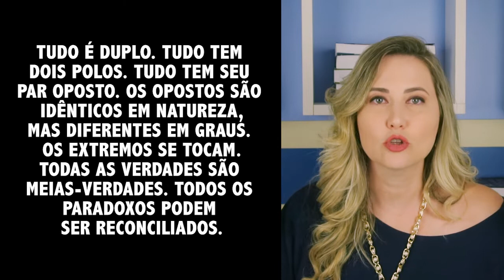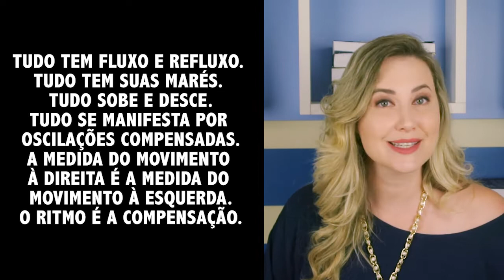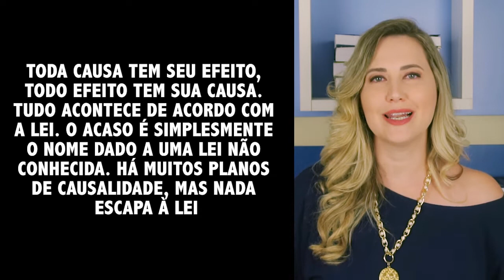AS 7 LEIS UNIVERSAIS - O CAIBALION - SABEDORIA HERMÉTICA [COMPLETO]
Existem 7 princípios herméticos do universo, também chamados de 7 leis herméticas, que constam no livro O Caibalion.

Esse livro foi redigido em 1908 sob o pseudônimo de “Os Três Iniciados”, e afirma conter a essência de ensinamentos que são atribuídos a Hermes Trismegisto, cujo sobrenome significa “três vezes grande”, e que teria originado as práticas nas escolas herméticas do Antigo Egito e da Grécia Antiga.

Não se sabe ao certo se Hermes realmente existiu, mas isso pouco importa, porque o fato é que o conhecimento das 7 leis nos permite entender como todo universo opera.

O vídeo de hoje é sobre o livro O Caibalion, que foi uma das melhores leituras da minha vida.

Eu estudei muito sobre O Caibalion para compreender bem as 7 leis herméticas, e então estou muito feliz por estar aqui, trazendo um conhecimento que realmente mudou minha vida, e espero que também seja útil para mudar a sua.

O primeiro princípio do Caibalion é o princípio do mentalismo, que diz que “O Todo é mente. O Universo é mental”. De acordo com este princípio, o Universo é uma criação mental do Todo.

O segundo princípio hermético, que é o princípio da Correspondência, que diz que "O que está em cima é como o que está embaixo, e o que está embaixo é como o que está em cima". Existe uma correspondência entre os fenômenos de todos os planos de existência.

O terceiro princípio, que é o princípio de Vibração, que diz que “Nada está parado, tudo se move, tudo vibra”. Ao construir um prédio, os engenheiros precisam prever a expansão e contração dos materiais. Tudo, desde os átomos, está em movimento vibratório. Da mesma forma, nossa consciência também vibra.

O quarto princípio do Caibalion, que é o Princípio da Polaridade, que diz que "Tudo é duplo; tudo tem dois polos; tudo tem seu par oposto; os opostos são idênticos em natureza, mas diferentes em graus; os extremos se tocam; todas as verdades são meias-verdades; todos os paradoxos podem ser reconciliados". Os opostos são extremos de uma mesma escala.

A quinta lei do caibalion, que é a lei do ritmo. O princípio do ritmo diz que “Tudo tem fluxo e refluxo, tudo tem suas marés; tudo sobe e desce, tudo se manifesta por oscilações compensadas; a medida do movimento à direita é a medida do movimento à esquerda, o ritmo é a compensação”. O pêndulo vai oscilando entre as polaridades.

O sexto princípio do Caibalion, que é o princípio de Causa e Efeito, que diz que "Toda causa tem seu efeito, todo efeito tem sua causa. Tudo acontece de acordo com a lei. O acaso é simplesmente o nome dado a uma lei não conhecida. Há muitos planos de causalidade, mas nada escapa à lei”. Em outras palavras: em tudo existe um motivo. Aquilo que nós não entendemos, nós achamos que é algo casual ou sem explicação, mas ali simplesmente atuam leis que nós ainda não conhecemos.

Vamos agora para a sétima e última lei do Caibalion, que é o princípio do gênero, que diz que "O gênero está em tudo: tudo tem seu princípio masculino e o seu princípio feminino. O gênero se manifesta em todos os planos da existência”. O princípio do gênero não se refere a homens e mulheres especificamente. E sim que tudo no universo (incluindo todas as pessoas) contém os dois elementos, masculino e feminino. O gênero se manifesta nos planos físico, mental e espiritual. As energias Yin e Yang são demonstração do princípio do gênero. O Yin representa o feminino e o Yang representa o masculino.

PESQUISAS COMUNS:

1 - O Caibalion: Estudo da Filosofia Hermética do Antigo Egito e da Grécia Antiga
2 - O segredo das sete leis herméticas
3 - As 7 Leis Herméticas colocadas em Prática
4 - Utilize as 7 Leis Universais para ser feliz em abundância